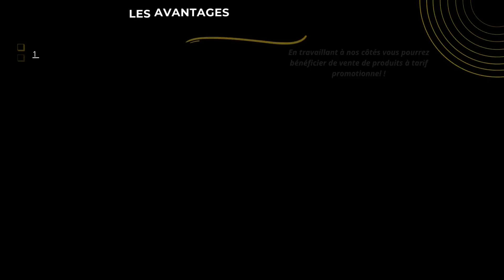Guyader Gastronomie - L'opérateur Atelier Conditionnement sur le site de Châteauneuf du Faou